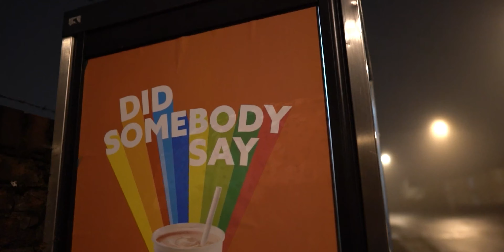OVER NIGHT | FREESTYLE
Kept it real, nothing but straight bars 🎤

Mozzy overcame remix